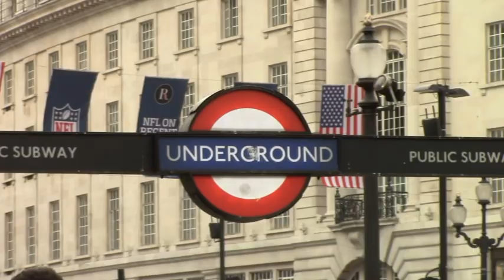Mickey Mouse in Piccadilly London